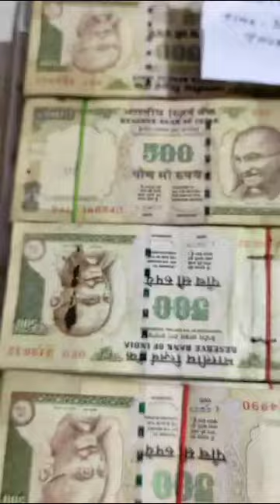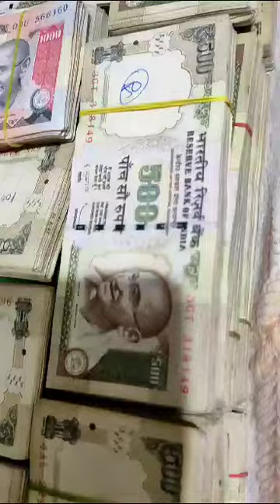OLD 500 NOTE STOCK